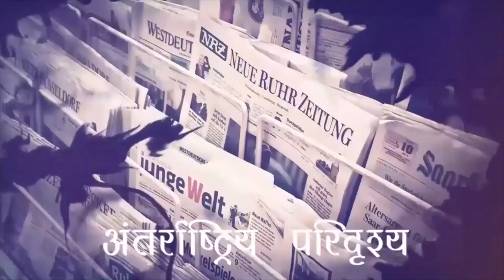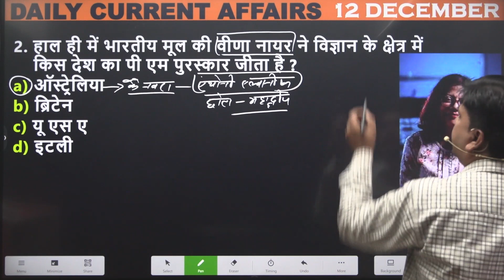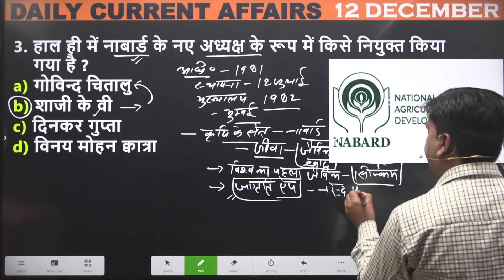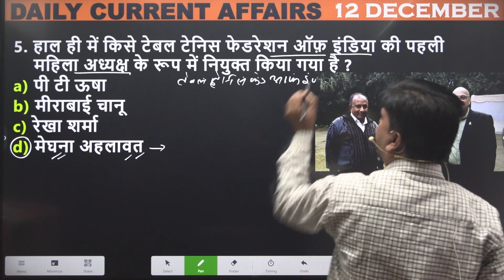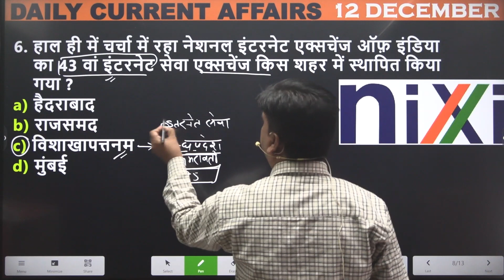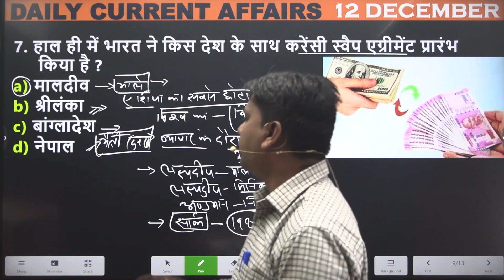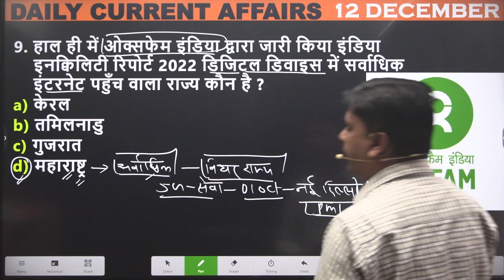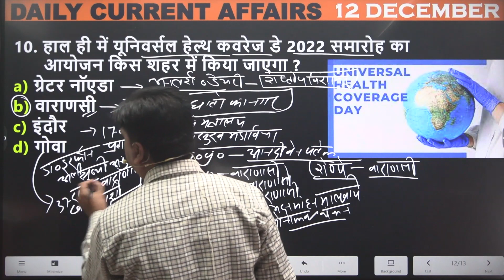12 December | Daily Current Affairs| Important Questions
12 December | Important Current Affairs 2022 |